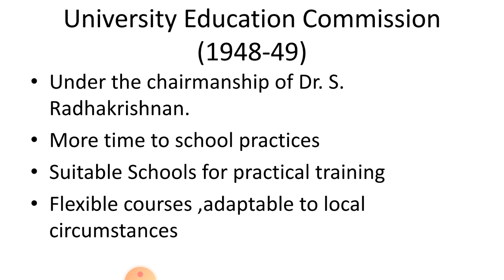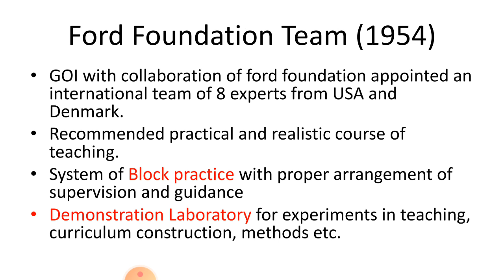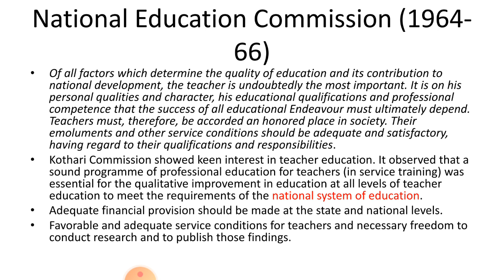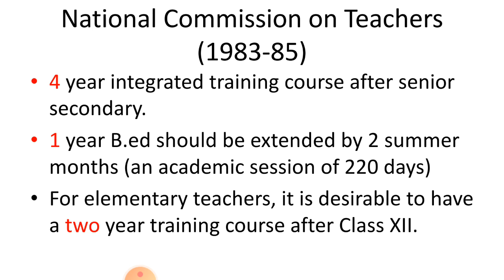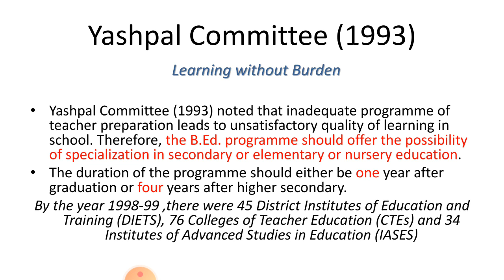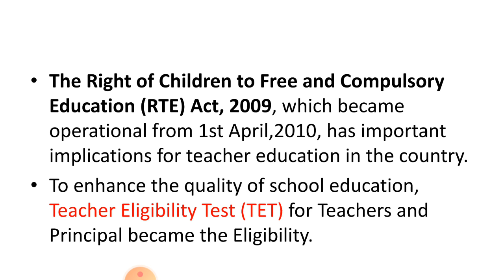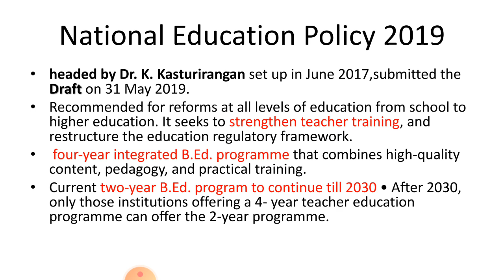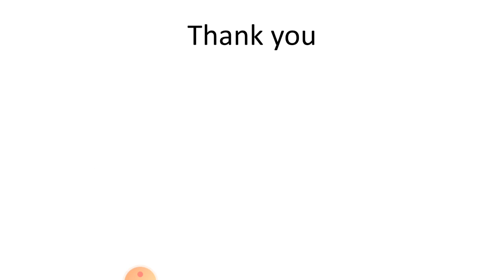Committees and Commissions' : Contribution to Teacher Education | Post-Independent period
Hoping that these recommendations of various committees and commissions will improve the quality of teacher education and the school education and it will boost employment in the country and will radically transform our educational system.

Post-independent Committee and Commissions'

University Education Commission (1948-49)

All India Conference on Teacher Training(1950 and 1951)

Secondary Education Commission (1952-53)

Ford Foundation Team (1954)

Pires Committee (1956)

National Education Commission (1964-66)

Baroda Study Group (1964)

First Asian Conference on Teacher Education (1971)

National Commission on Teachers (1983-85)

National Policy of Education (1986)

Programme of Action (1990)

Yashpal Committee (1993)

National Curriculum Framework (NCF) 2005

National Knowledge Commission (2007)

The Right of Children to Free and Compulsory Education (RTE) Act, 2009

National Curriculum Framework for Teacher Education (NCFTE) 2010

for video on
Pre-independent Committees and Commissions